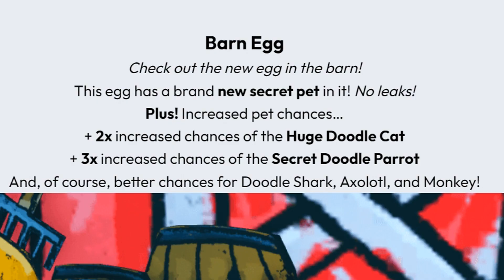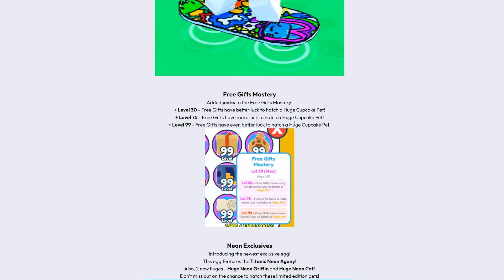ตู้ใหม่เปิด Huge Doodle Cat ง่ายขึ้น Roblox Pet Simulator X